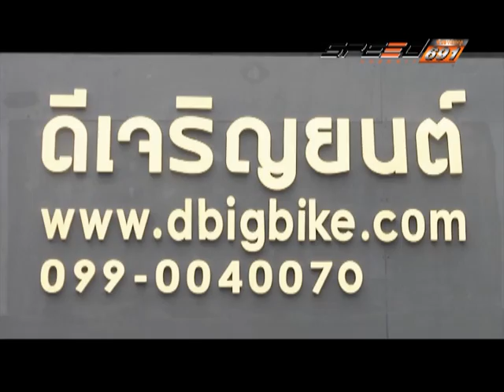SPEED RIDER B3 10 11 59